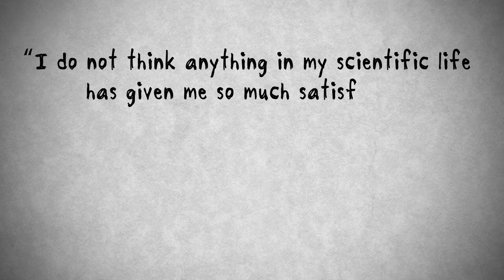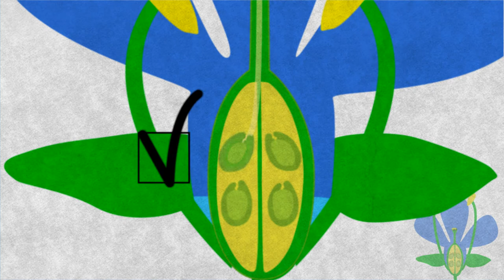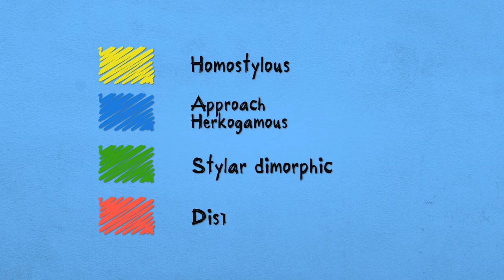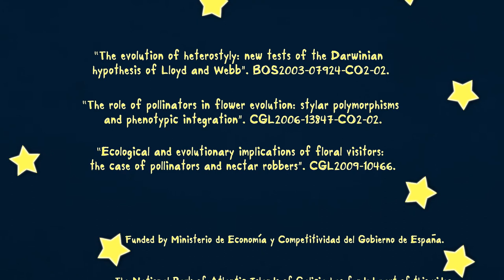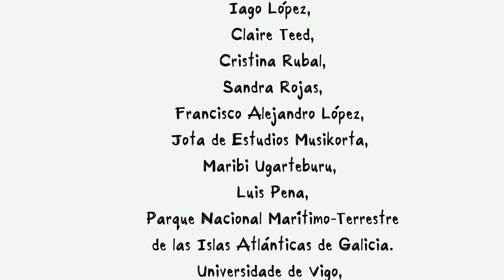Ecoloxía e evolución de polimorfismos florais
En 1830, John Henslow introduciu ao seu discípulo Charles Darwin no fascinante mundo dos polimorfismos florais. Concretamente presentoulle o caso dalgunhas especies de plantas hermafroditas que teñen dúas formas florais que difiren na altura e disposición das estruturas sexuais femininas: os pistilos. Nunha forma floral, os estigmas encóntranse localizados por enriba das estruturas masculinas (os estames), mentres que na forma oposta, os estigmas se encontran localizados debaixo dos estames.
Tratar de descifrar a orixe e as consecuencias deste fascinante mecanismo reprodutivo que presentan algunhas especies de plantas contribuíu, sen dúbida, a modelar ese carácter curioso e crítico que levou ao mozo Darwin a formular anos máis tarde a súa hipótese da Selección Natural.
Dende entón, unha pléiade de investigadores seguen tratando de descifrar os misterios que rodean a este refinado mecanismo reprodutivo.
Neste vídeo explícase en que consiste a Heterostilia: un polimorfismo floral que atraeu a atención de Darwin ata o punto de que dedicou un libro ao seu estudo. No vídeo faise un repaso contestando ás preguntas de ¿Qué é?, ¿Para que serve? ¿Cómo se orixina? o ¿Cómo se pode estudar?
A heterostilia é un polimorfismo consistente na presenza de dous ou tres formas florais dentro dunha mesma especie de planta. As vantaxes deste sistema de reprodución, así como a súa orixe son temas de controversia científica. No vídeo explícanse as achegas que fixo neste tópico o Grupo de Ecoloxía e Evolución da Universidade de Vigo (webs.uvigo.es/plantecology/)